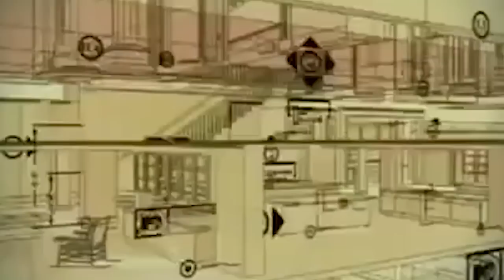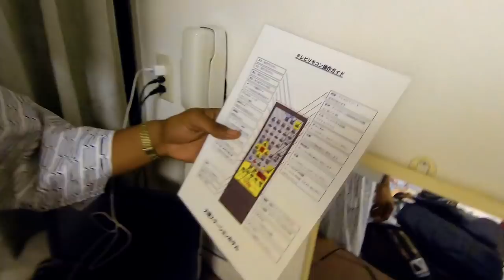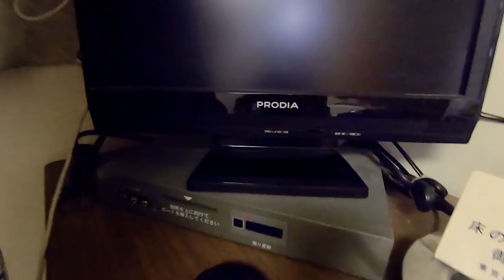hate5Cribs: Aaron Heard of Jesus Piece (Pilot Episode)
In this pilot episode, Aaron Earl Heard graciously shows off one of his luxury hotel accommodations while on tour with Jesus Piece in Japan.